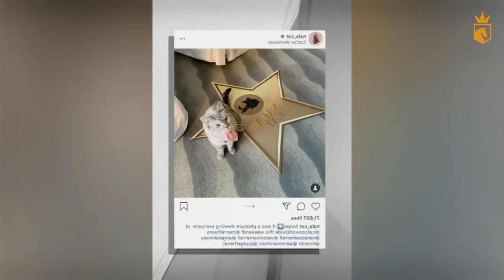World's most expensive pets: exotic animals owned by the wealthy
In a world where luxury knows no bounds, private islands stand as the epitome of exclusivity and opulence. These secluded paradises, often boasting pristine beaches, lush vegetation, and breathtaking vistas, offer the ultimate escape from the hustle and bustle of everyday life. For the affluent few seeking unparalleled privacy and extravagance, owning a private island is the ultimate status symbol. From the azure waters of the Caribbean to the rugged coastlines of Europe, here's a glimpse into the world's top 10 most expensive private islands, each with its own unique allure and price tag.